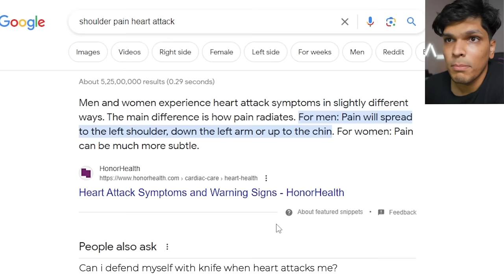MOST FALTU GAME IN THE WORLD 😡 I HATE THIS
Today we play getting over it 2 in which the matka man is out of the matka. this is a rage game and I DONT LIKE IT. I am not noob but this GAME IS SO DIFFICULT. Hope you enjoy me screaming in this funny rage game in hindi gameplay!

This is a gaming channel of @Mythpat